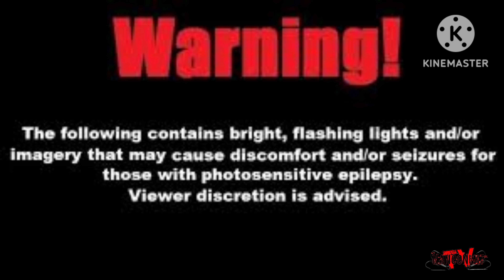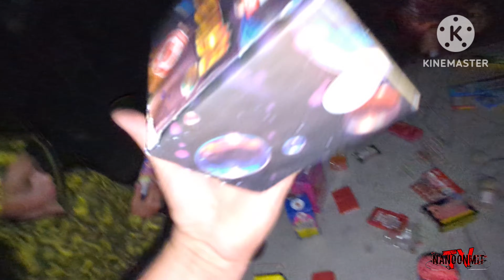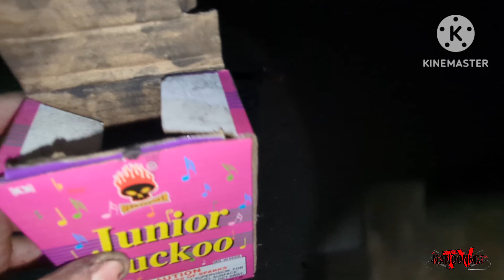We MADE our own FIREWORKS out of MORTARS .